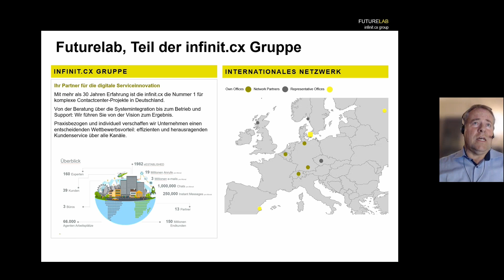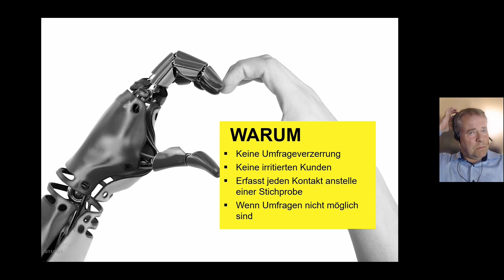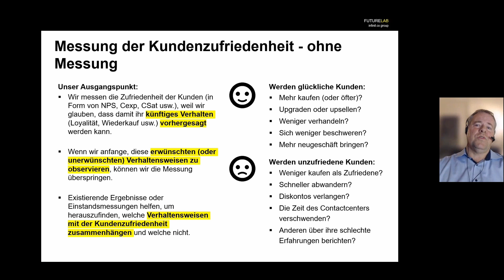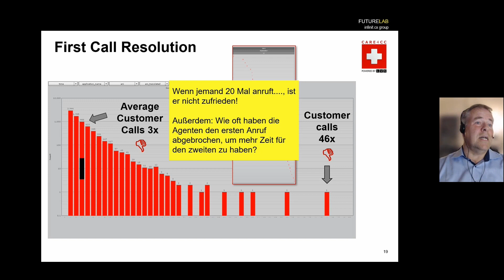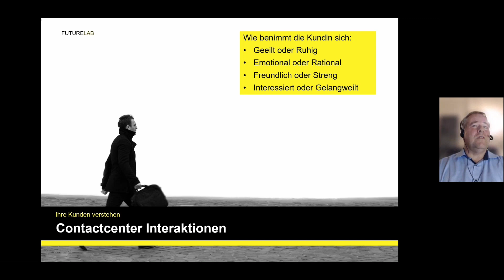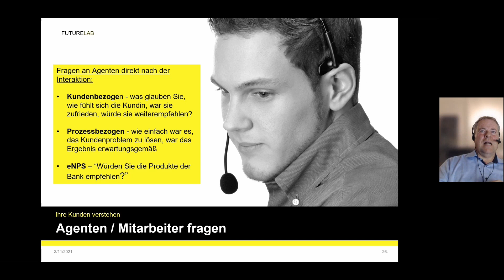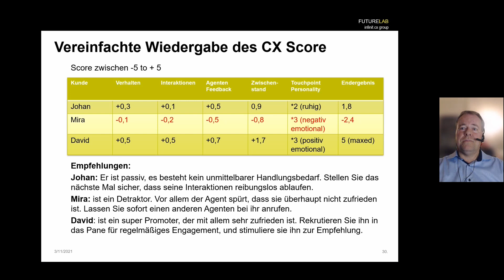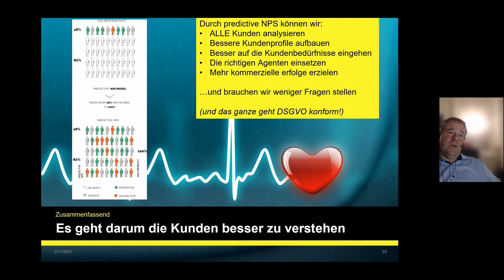CX: Fragen Sie mich nicht! - Besser werden, ohne die Kunden zu fragen?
Predictive Customer-Experience-Score im Contactcenter - Gerade im Contactcenter ist die Kundenbefragung ein heikles Thema. Gut gemachte Kundenbefragungen helfen Unternehmen, aber können Kunden nerven (negative CX). Erfolgsentscheidend sind die abgeleiteten, richtigen Maßnahmen.
Erfolgreiche Unternehmen bewerten das Verhalten im gesamten Kundenlebenszyklus, anstatt zu fragen. Starke Signale wie Kauf und Beschwerde werden dabei gegenüber schwächeren und trotzdem wichtigen Signalen gewichtet. Stefan Kolle nimmt Sie in dieser Aufzeichnung seiner Session beim 15. Erfolgreichen Contactcenter auf die Kundenreise. Er zeigt,
- Wie ein CX Score Dashboard entsteht
- Welche Maßnahmen in der Praxis funktionieren
- Wie Kunden nachweislicher ohne Befragung zufriedener sind

Wenn Ihnen die Impulse im Video gefallen, lassen Sie uns ein Like da und folgen unserem Kanal

Mehr zur Veranstaltung Erfolgreiches Contactcenter für Verantwortliche im Vertrieb, Marketing oder Service finden Sie